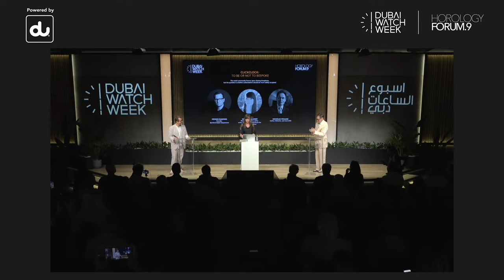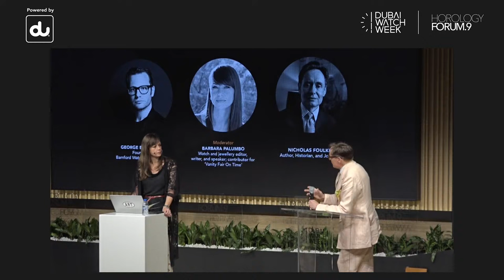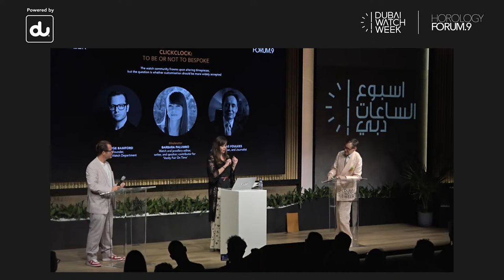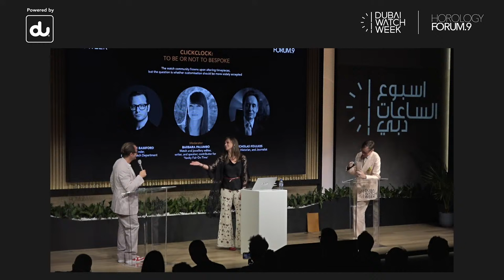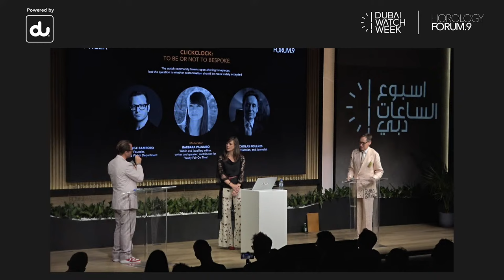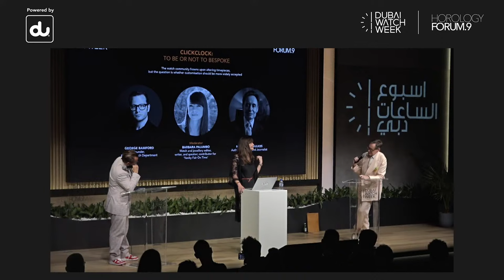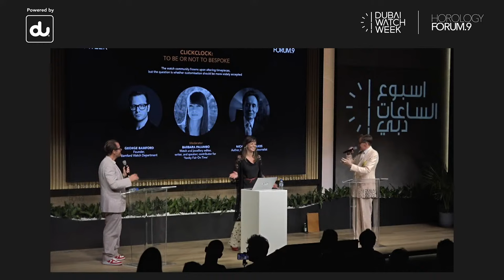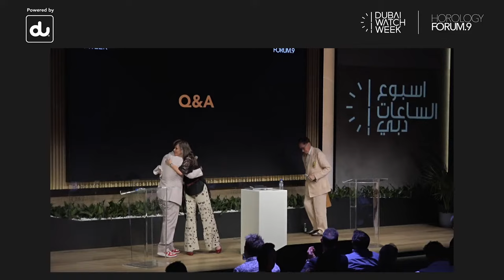ClickClock: To Be Or Not To Bespoke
An honor code holds the watch community together and those who dare transgress, end up with an invisible scarlet letter on their wrist. Understandably, a timepiece maintains its value if untampered with, in its original design and function, but what makes it a major offense if a customer decides to add their flare to their wrist-wear? Is the tap on the wrist warranted or can we finally customize and create our own Fau-lex?

Moderator:
Barbara Palumbo, Watch and jewellery editor, writer, and speaker; contributor for ‘Vanity Fair On Time'

Speakers:
Nicholas Foulkes, Author, Historian and Journalist
George Bamford, Founder, Bamford Watch Department